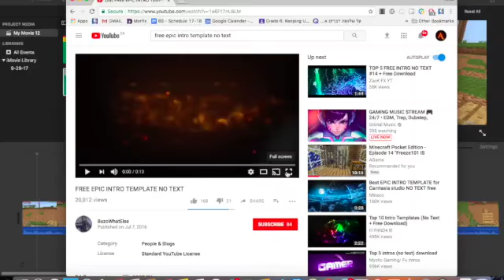Minecraft Pocket Edition - Episode 17 "A New Friend"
Welcome to my series. It is a series about Minecraft Pocket Edition
In this video I go mining with a new friend!

How To Get A Shoutout:
4. Be the first one to comment it
5. How I will know is if you are the earliest commenter
6. Watch The Next Video and See If You Got shout Out.

This is my Intro Song That is always the first thing you see on Lego or Pokemon(Card) Videos:

All of my series(So Far)

If You Have Read All Of This, You Are An Amazing Fan

Clean, PG, Family Friendly